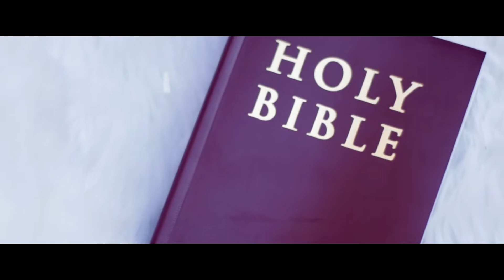KEYCEE + ARNEL WEDDING | CAMBRAZA PHOTOGRAPHY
CAMBRAZA PRINTSHOP & PHOTOGRAPHY
Dagatan, Taysan, Batangas